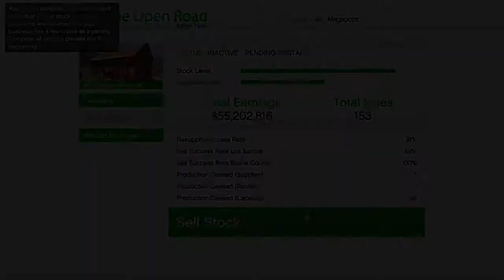Making METH sales Moolah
Doing it!!